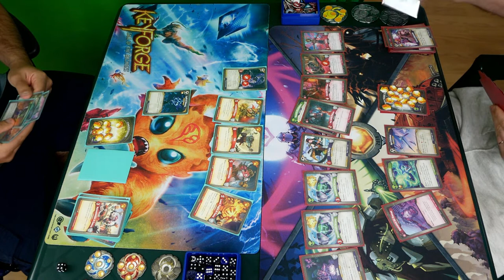GRAND CHAMPIONSHIP 2019 Ep #01 Stiamo arrivando!!! [KEYFORGE ITA]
Parte 1
Salve a tutti FORGIATORI
Non siamo morti sul crogiolo, eravamo solo in letargo.
Ma siamo tornati per preparaci al meglio per il GRAND CHAMPIONSHIP.
Questa volta giocheremo anche noi !!!
Comunque in questi giorni saremo in LIVE per chiedere consigli, giocare assieme e migliorare per questo evento che si terra presso la fiera MODENA NERD il 14/09/2019 e il 15/09/2019